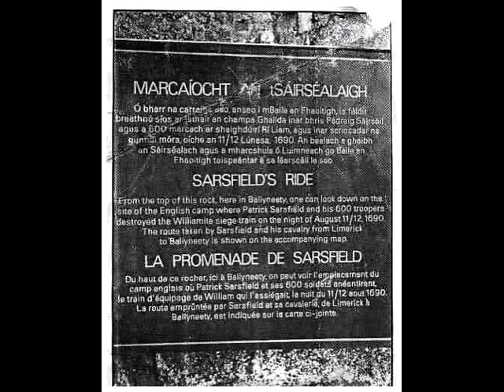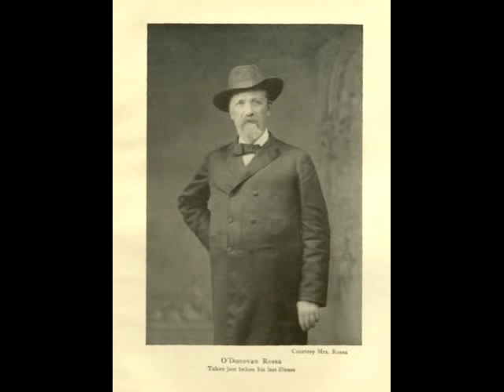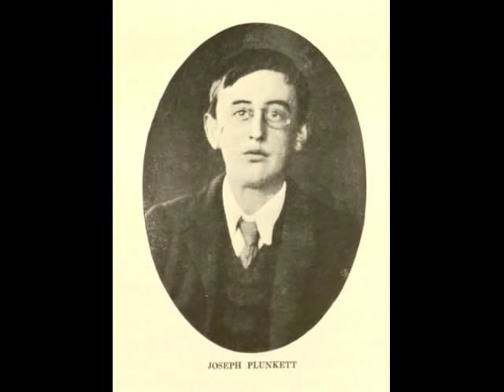Seán Ó Duibhir a' Ghleanna - Tim Dennehy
This is a fine example of Irish unaccompanied singing in English. The singer, Tim Dennehy, is from Kerry but lives in Clare. The track is from his CD 'The Blue Green Door'

After Aughrim's great disaster,
When our foe in sooth was master,
It was you who first plunged in
And swam the Shannon's boiling flood,
And through Slieveloom's dark passes,
When you led your gallowglasses,
Although the hungry Saxon wolves were howling for your blood.
And as we crossed Tipperary, we rived the Clan O'Leary,
And we drove a creach ('pillage', 'rout') before them as their horsemen onward came,
With our swords and spears we gored them,
As through flood and tide we bore them,
Ah, but Seán Ó Duibhir an Ghleanna, you were worsted in the game.

It was long, long we kept the hillside,
And our couch hard by the rillside
With the sturdy knotted oaken boughs our curtain overhead,
And the summer sun we laughed at, oh
The winter snow we scoffed at,
And trusted in our long bright swords to win us daily bread.
Till the Dutchman's troops came round us,
In fire and sword they bound us,
They blazed the woods and mountains till the very clouds were flame,
Yet our sharpened swords cut through them,
To their very hearts we hewed them,

So here's a health to yours and my king,
The sovereign of our liking,
And to Sarsfield, underneath whose flag we'll cast once more a chance.
For the morning dawn will wing us
All across the seas and bring us
To take a stand and to wield a brand among the sons of France.
And though we part in sorrow,
Still, Seán Ó Duibhir a chara***,
Our prayer is God save Ireland and pour blessings on her name,
May her sons be true when needed,
May they never fail as we did,
For, Seán Ó Duibhir an Ghleanna, you were worsted in the game.
In this song the 17th century attempts to free Ireland is presented with poignancy and passion. After the Treaty of Limerick in 1691 Patrick Sarsfield and most of his army abandoned Ireland to serve in the army of France. Between that bleak departure and 1789 an estimated 500,000 Irishmen, the 'Wild Geese' were to follow them to France, to Austria, to Spain...

This is the great translation from the original Irish (see below) by Canon Patrick

Canon Sheehan died in 1913, just a few short years too soon to see most of Ireland

finally free from total English domination.

We are not, of course, free from English influence but that is quite a different and much

more acceptable matter between neighbouring countries...

For those able to read Irish here are some verses from the justly famous 'Seán Ó Duibhir a' Ghleanna' ('John O'Dwyer of the Glen'), the inspiration for Canon Sheehan's majestic translation of one of Ireland's greatest Gaelic ballads, which is also sung to the same enduring melody used by Tim Dennehy.

SEÁN Ó DUIBHIR A' GHLEANNA

Ar m'éirí dom ar maidin, grian an tsamhradh a' taitneamh,

Chuala 'n uaill á casadh, 'gus ceol binn na n-éan:

Broc is míolta gearra, creabhair na ngoba fada,

Fuaim ag an macalla, 'gus lámhach gunnaí tréan.

An sionnach rua ar an gcarraig, míle liú ag marcaigh,

Is bean go dubhach sa mbealach
 ag direamh a cuid gé.

Anois tá 'n choill á gearradh,
 triallfaimid thar caladh;

Is a Sheán Uí Dhuibhir an Ghleanna,
 tá tú gan ghéim.

Is é sin m'uaigneas fada
 scáth mo chluas á ghearradh,

An ghaoth aduaidh dom leathadh., 'gus bás ins an spéir:

Mo ghadhairín suairc a cheangal
 gan cead lúth ná aistíocht';

A bhainfeadh gruaim den leanbh,
 i meán ghil' an lae.

Croí na huaisle ar an gcarraig,
 go ceáfach buacach beannach,

A thiocfadh suas ar aiteann, go lá deireadh 'n tsaoil.

'S dá bhfaighinnse suaimhneas tamall
 ó dhaoine uaisle 'n bhaile,

Do thriallfainn féin ar Ghaillimh
 is d'fhágfainn an scléip.

Táid fearann ghleanna 'n tsrutha
 gan cheann ná teann ar lochaibh,

I sráid na gcuach ní molfar
a sláinte ná a saol;

Mo loma luain gan fosga
 ó Chluain go Stuaic na gcólum,

'S an gearrfhia ar bruach an Rosa
 ar fán le n-a ré.

Créad i an ruaig so ar thoraibh,
 buala buan a mbona?

An smóilín binn 's an londubh
 gan sár-ghuth ar ghéig;

'S gur mór an tuar chun cogaidh cléir go buartha 's pobail,

Dá seoladh i 'gcuantaibh loma
 i lár ghleanna 'n tsléibhe.